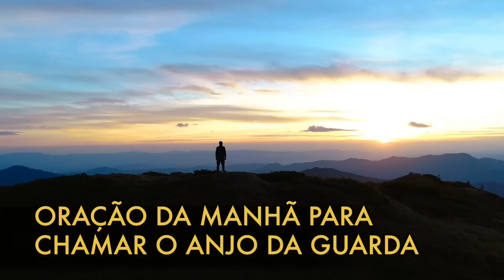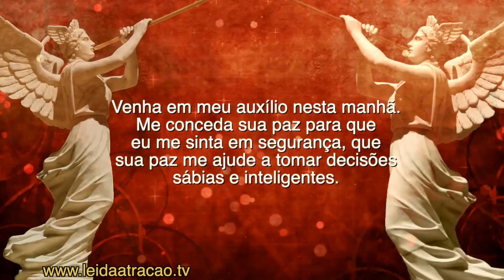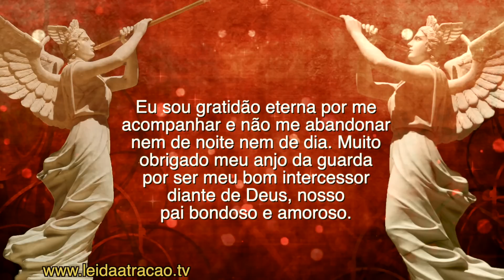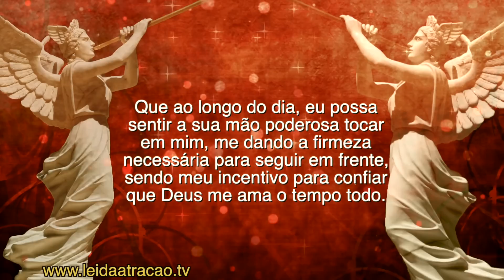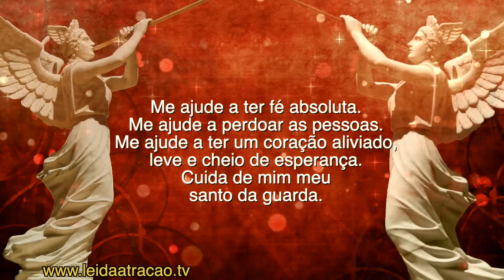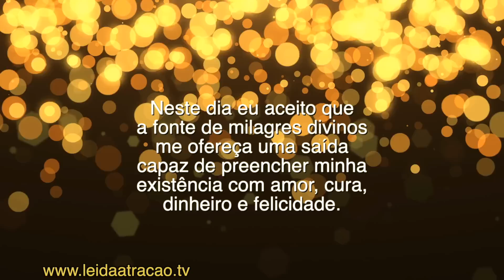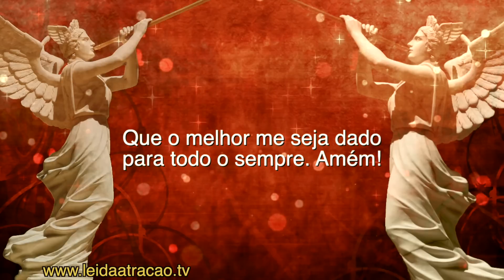ORAÇÃO DA MANHÃ PARA CHAMAR O ANJO DA GUARDA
Oi, eu sou Diniz Vieira e nesta manhã eu te convido a orar junto comigo a poderosa oração para chamar o anjo da guarda. Esta oração faz uso da gratidão, da apreciação e da expressão sincera do seu amor por Deus e por seu anjo da guarda para pedir que essa força angelical esteja contigo nesta manhã e ao longo do dia abençoado o seu dia.